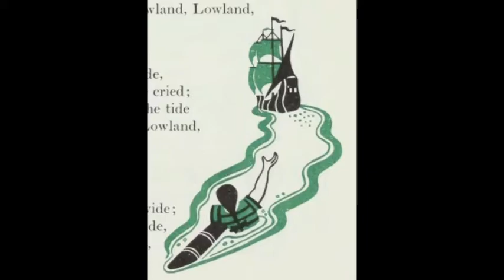The Golden Vanity - Day 348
Jeremy: My father played this on piano, from the Fireside Book of Folk Songs, when we were little. The story of abuse of power made a big, early impression on me, as did the illustration of the cabin boy left in the ocean (see the end of the video). The Golden Vanity - day 248

- Covid family music project: 500 songs in 500 days